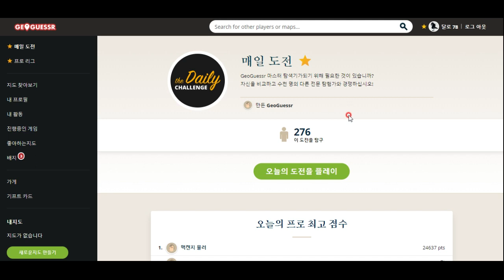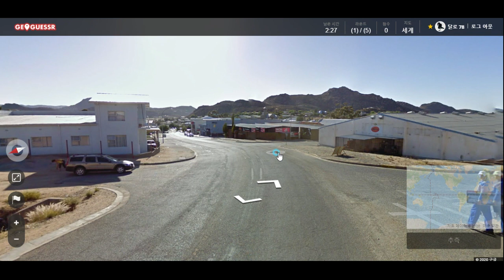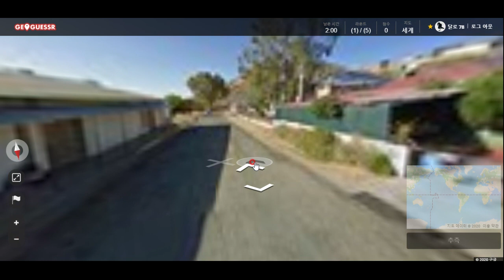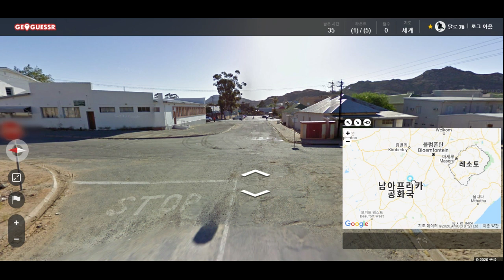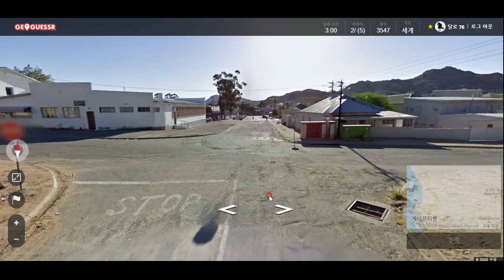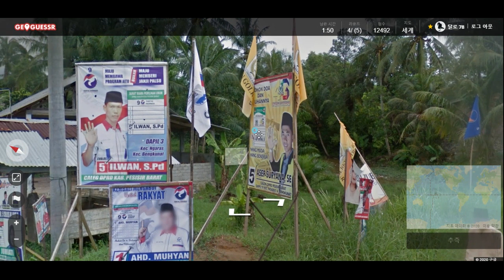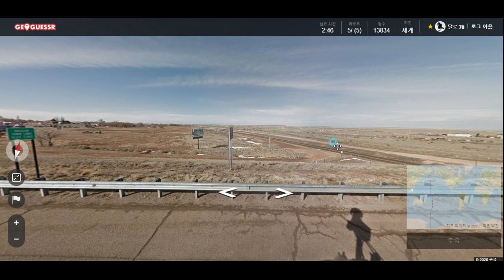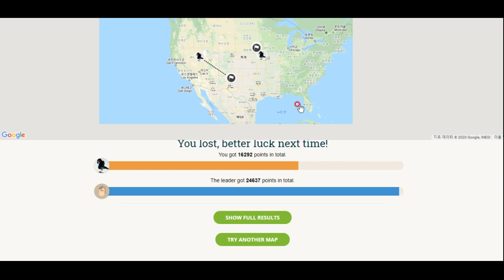GeoGuessr - 와아! 알프스다! 요들송이 들리는 듯^^